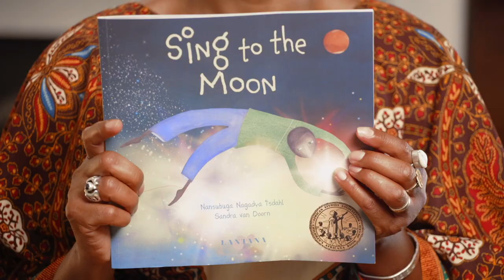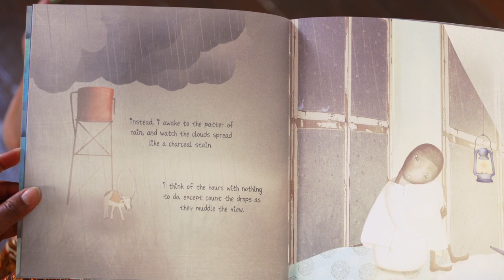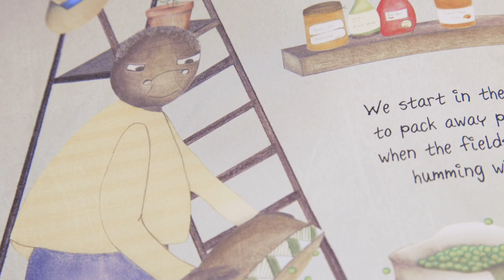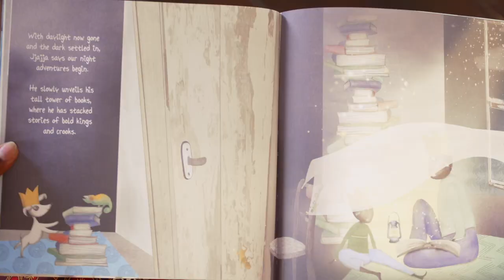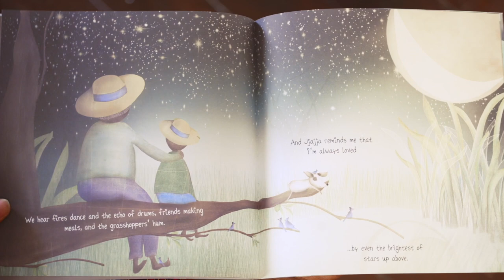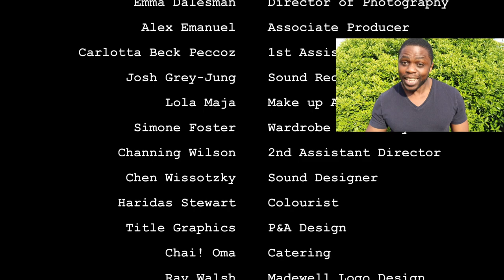Sing to the moon read by Adjoa Andoh | Tàta Storytime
Adjoa Andoh (Lady Danbury, Bridgerton) reads Sing to the moon. Written by Nansubuga Nagadya Isdahl and Illustrated by Sandra Van Doorn. Winner of The Children's Africana best book award (2019)

For one little Ugandan boy, no wish is too big. First he dreams of reaching the stars and then of riding a supernova straight to Mars. But on a rainy day at his grandfather's house, he is brought down to earth with a bump. Do adventures only happen in galaxies far away or can he find magic a little closer to home? A touching story of a grandfather's love for his grandson and the quiet pleasures of a rainy day.

Tata Storytime is a new online kids show where fantastic actors read beautiful picture books.
With Authors from African, Caribbean & African American heritage these stories will engage your children on this YouTube storytime library.
Aimed at Pre-school to 8 year olds, it's perfect for entertaining & educating your toddler & your older child.